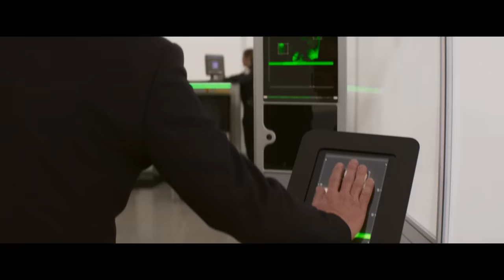Mission: Impossible – Dead Reckoning Part One | Official Trailer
Watch the official trailer for MissionImpossible – Dead Reckoning Part One, starring Tom Cruise. Experience it in IMAX on July 12.